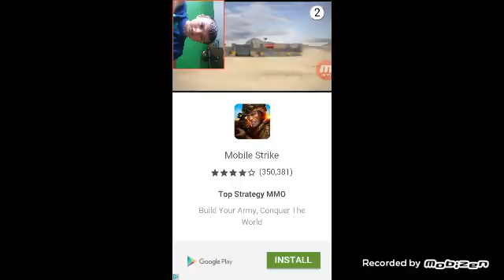Wintercraft EP 1 : Jumpscares !